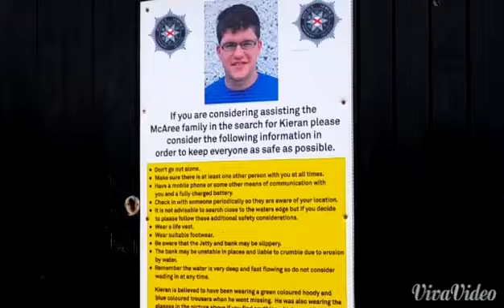Search: Kieran McAree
Enniskillen